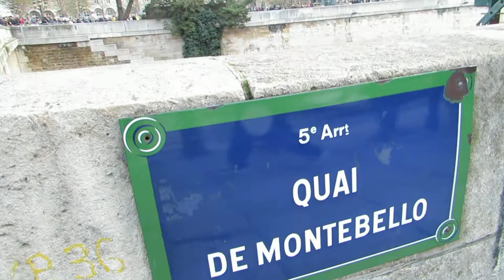Cathédrale Notre Dame Paris Pâques Easter 2016 #8